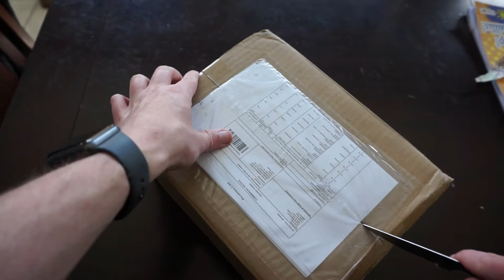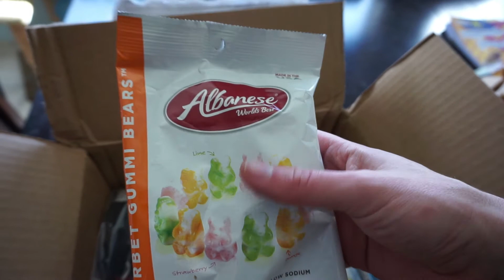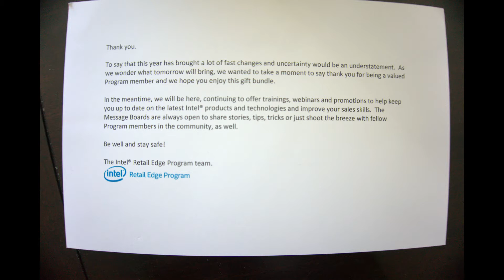Unboxing of a Gift Box Intel Retail Edge Program during Covid 19 Pandemic in 2020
I just wanted to do a shoutout to intel for this box they shipped to my wife.  Honestly this was probably the best thing during the pandemic for my 2 and a half year old.  The fire tablet is fantastic because I don't have to worry as much about him breaking my iPad screen again.   He also loves playing with the block robot.  I must say those Gummies were fantastic tried tracking them down to buy after but not available in Canada.   Anyways just wanted to say thanks.